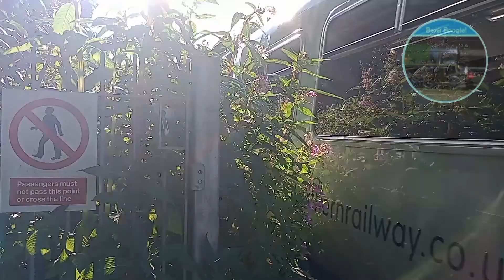150 119 and 150 224 at Orrell (9/7/22)